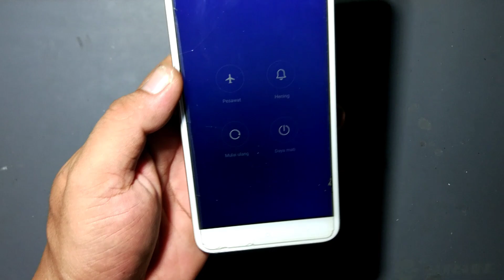Cara ganti baterai Xiaomi redmi note 5a